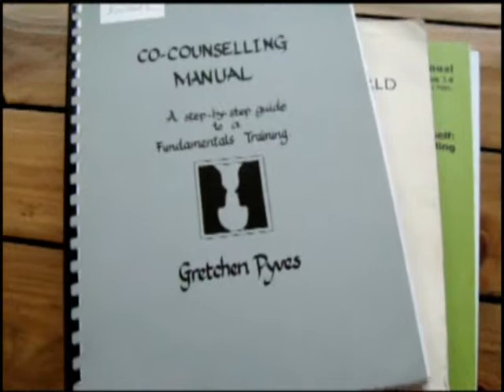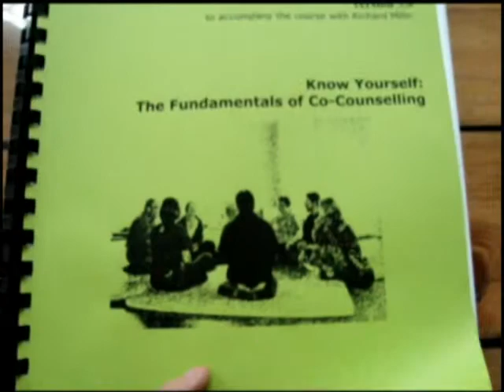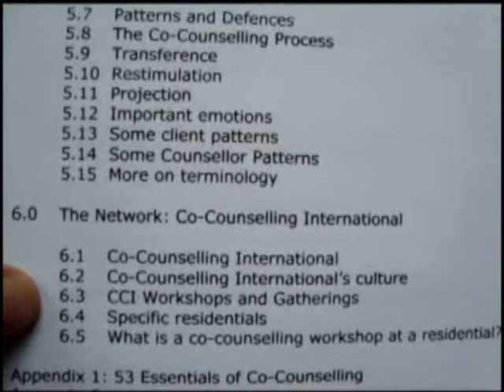Co-Counselling (6): What's the course like?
People talk about their experiences on the course.